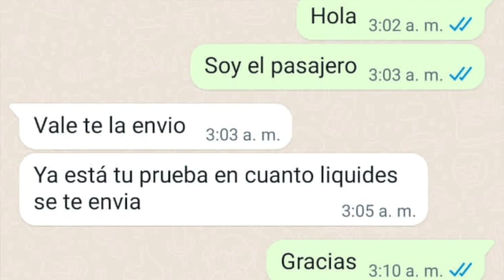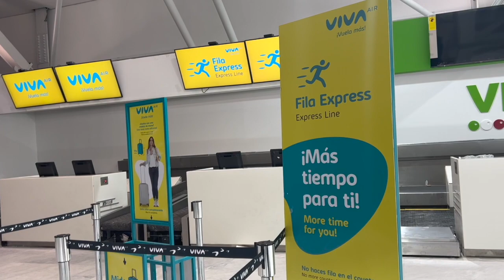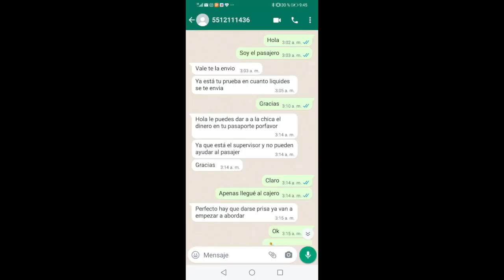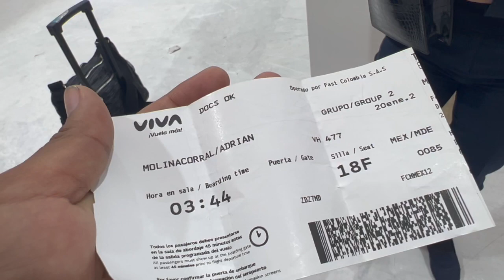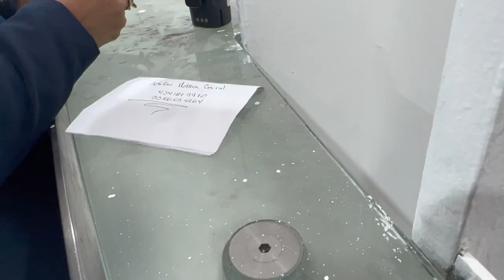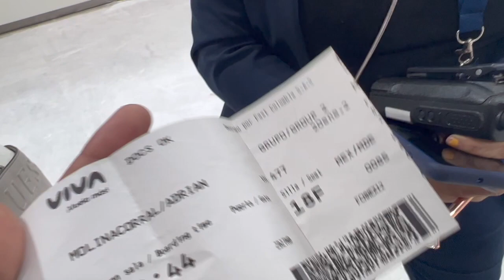Me extorsionaron en el Aeropuerto de la CDMX